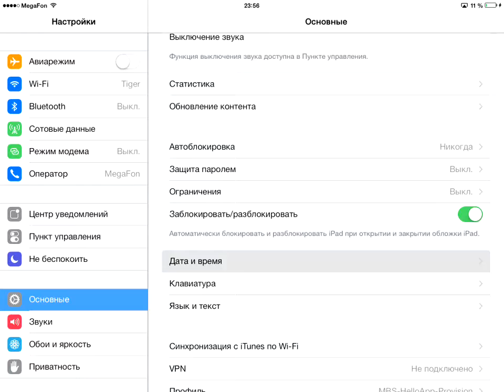INJUSTICE gods among us! Двойное испытание! Радиация и Ослабляющее поле! 2 победы без потерь!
INJUSTICE, инджастис – это легендарная, всемирно известная игра. видеоигра в жанре файтинг, основанная на вымышленной вселенной DC Comics. Игра разработана студией NetherRealm Studios для PlayStation 3, Xbox 360 и Wii U. Релиз состоялся в апреле 2013 года. 12 ноября 2013 игра вышла также на Microsoft Windows, PlayStation Vita и PlayStation 4 в виде Ultimate Edition.
Лучший файтинг 2013 года по версии журнала Игромания.
А совсем скоро эта игра появилась и на мобильных устройствах под управлением IOS и ANDROID!
Настал и Ваш черед! Схлестнитесь в смертельной схватке с героями и злодеями из вселенной DC comics.

А мы покажем наши лучшие бои, смертельные бивы и самых прокаченных героев!
Смотрите инджастис (injustice) вместе с нами!

И еще ответьте на вопрос - А КТО ТВОЙ ЛЮБИМЫЙ ГЕРОЙ?